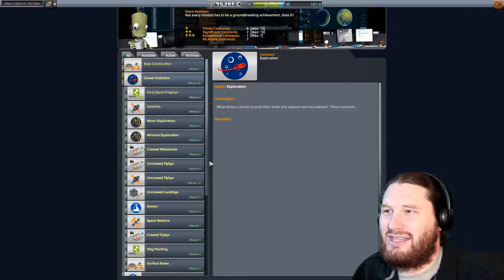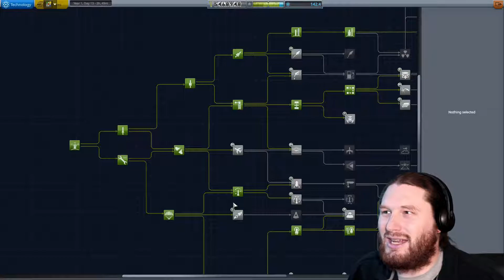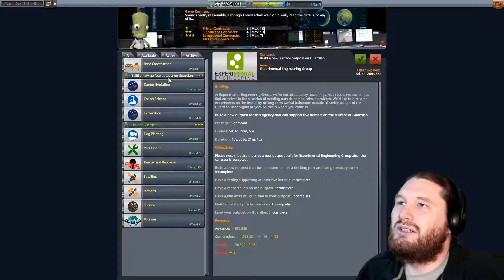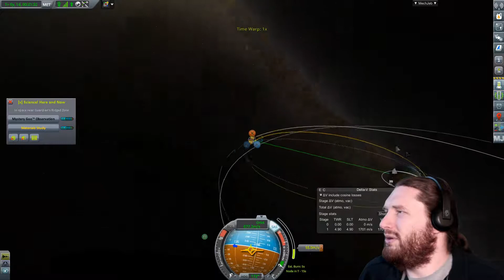KSP Play Through II - 4 - 100 TON LAUNCH